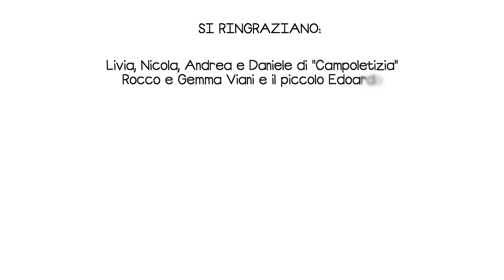SPOT per EXPO 2015 - Colline Teatine - Una Terra che ti sorride (a smiling land)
Un racconto del territorio delle Colline Teatine attraverso i gesti quotidiani e i volti sorridenti che vi abitano.

Regia di Dino Viani
Forografia di Matteo Rea
Montaggio di Emanuele Di Salvatore
Organizzazione di Giuseppe Schettino
Produzione esecutiva di Anna Paolini e Marielisa Serone
Musiche di Francesco Paolo Tosti
Cantata da Luigi Alva